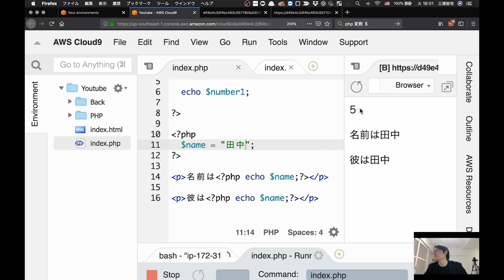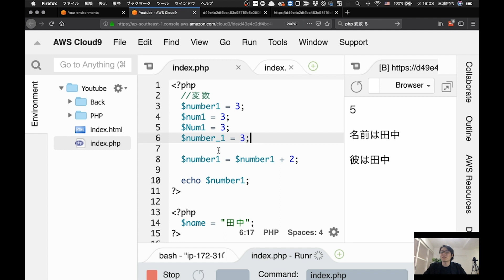【PHP/MySQL】変数ってなんだ？？使い方と注意点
【あなたの価値をグッとあげる7つのWebスキルと副業/仕事/起業での活用法】
**無料ウェブセミナー開催中です！**

■ Twitterでモチベーションアップツイートしてます。

■ FacebookでIT系ニュース解説しています。
☆友達になればビジネスアイデアや仕事情報など流れてきます。

■ LINE@で友達になりましょう！
LINE＠にて質問や相談受け付けています♪
普段の生活を楽しくするセンスの磨き方や、画像付きのお役立ち投稿もしてます。

プレゼント中です